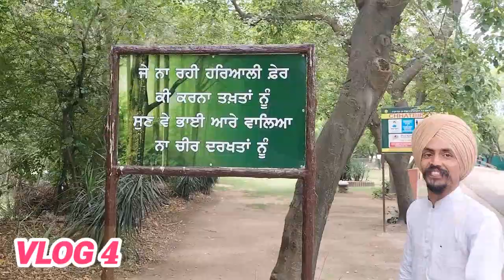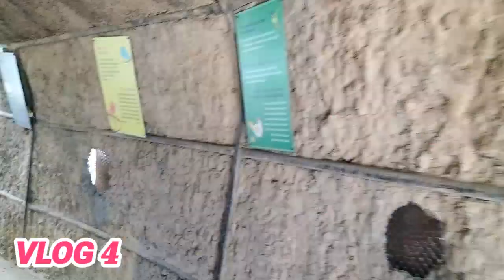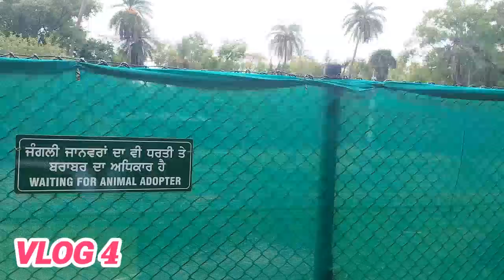Big ZOO ,500 ਕਿੱਲੇ ਜ਼ਮੀਨ ਵਿੱਚ